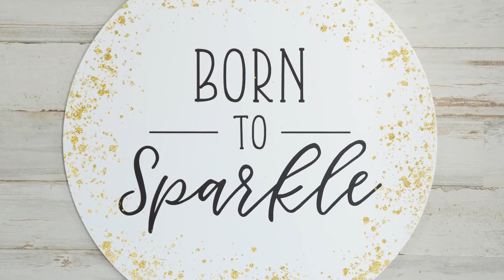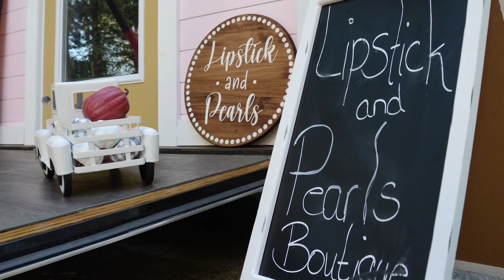Lipstick and Pearls Boutique in Greenbrier, TN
If you’re looking for a fun activity for a girl’s night out, bachelorette party, bridal shower, or are just wanting to browse the latest fashions, consider calling Lipstick and Pearls Boutique based out of White House, TN. Lipstick and Pearls Boutique is a fully-mobile, family-owned and operated boutique that travels throughout the Southern states, providing women of all sizes with fashion, jewelry, cosmetics, and so much more. Lipstick and Pearls Boutique carries all of your favorites like: women’s clothing, accessories, shoes, jewelry, bags, cosmetics, insulated tumblers and mugs, and more. They also offer made-to-order custom t-shirts, perfect as a gift for yourself, a loved one, or for a matching group outing.
The Boutique is proud to offer a wide selection of fashionable tops, jeans, dresses, and jogger sets in sizes 0-24. Their jeans come in a variety of styles, colors, and sizes to ensure you find the pair that will make you feel great. They carry Judy Blue, Swig, KanCan and many other boutique favorite brands to ensure you have a wide variety of beautiful, high-quality pieces to choose from. Lipstick and Pearls Boutique also carries SeneGence long-lasting lipcolors and glosses in a variety of shades suited for every woman. If you’re unsure of your perfect shade, ask Laurie! She’ll help you find the perfect color to express your mood, match your complexion, and compliment your outfits. When you first enter Lipstick and Pearls Boutique, you may be in for a bit of a shock! No one expects to walk in through a back porch into a fully functional store, but once you’re inside, you’ll experience the magic for yourself. The 18 ft. trailer the shop was built in is fully equipped with air conditioning, heat, and fitting rooms to make your shopping experience positive and comfortable. Since Lipstick and Pearls is mobile, they can travel anywhere they’re invited across the Southern states. Laurie Starks comes from a family that’s all about drag racing. A few years before the boutique opened, Laurie and her daughter started selling LipSense and jewelry. It was this business that made Laurie realize how much she loved working with women and making them feel confident and beautiful. In 2021, with the support of her family, Laurie took the leap and Lipstick and Pearls Boutique was born. The mobile store started out as a way for women to pass time between drag races and quickly evolved into a full-service travelling boutique. Lipstick and Pearls Boutique is named after Laurie’s mother in law, a drag racer who drove a ’79 Corvette and always wore her red lipstick and pearls. After she passed, their entire drag racing team wrote lipstick and pearls on their cars and had a celebratory parade in her memory. Laurie and her family carry on her legacy through the boutique, making women across the country feel confident and true to themselves with fashion. In addition to the travelling, mobile boutique, Lipstick and Pearls Boutique has an online shop full of fashionable clothing, accessories, make up and so much more. You can visit their website or download their free app for iPhone or Android to start shopping today. Laurie is dedicated to providing the absolute best customer service in-person and online. Lipstick and Pearls Boutique has an $8 flat rate shipping across the country, no matter how many items you purchase. When you shop Lipstick and Pearls Boutique, you can always expect to have your confidence boosted and to make a new friend. You can also reach out to Laurie and view their latest inventory on Facebook, Instagram, and TikTok by searching Lipstick and Pearls Boutique.